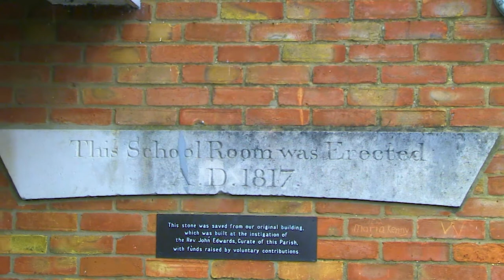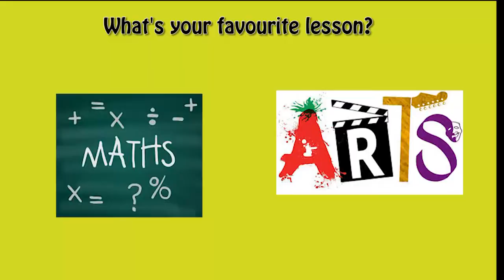Hethersett V.C. Junior School Promotional Video